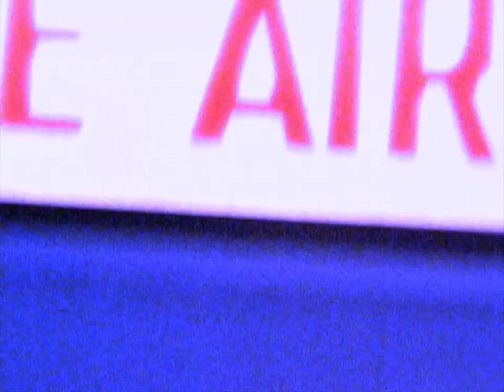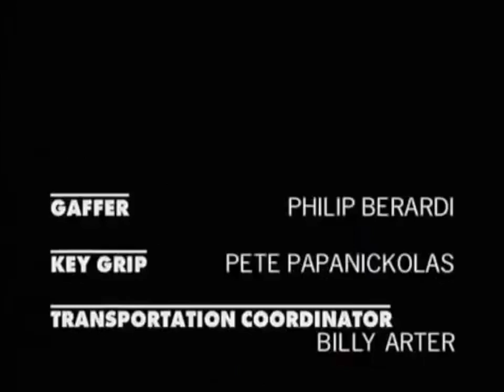Classic TV Theme: NewsRadio (Full Stereo)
Running for five seasons on NBC this 1995 sitcom about an all-news radio station featured a talented ensemble cast, fast-paced quips, running gags, and occasionally surreal storylines. The passing of Phil Hartman was written into the show (Jon Lovitz would join the series as a new character). NBC changed the time slot almost a dozen times, and ratings were never spectacular. It ranked #92 in season three yet the network kept it on the air for two more years. Theme music is by Mike Post; by this time he was usually named in the opening titles or episode intro, but here it's in the end credits.
0:00 Opening titles, seasons 1-3.
0:30 Opening titles, season 4. The music is the same, but the visuals are changed.
1:00 Opening titles and end credits, season 5. The opening was cut down to five seconds. The end credits were often shown over an additional scene instead of music, but occasionally an episode would use the theme.